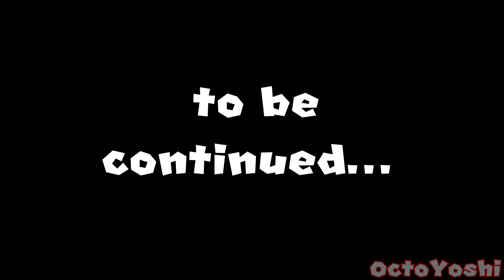Emptiness in Hyrule - Part 1: It Begins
Link and Gwoman try to piece together why Hyrule seems so empty.

hey im not dead lmao. i've just been caught up with so many things that i haven't had enough time to work on this, which is why its so short. i promise the next few parts will be longer. sorry i kinda left for a month without uploading.

social media stuff:
Twitter (pretty active on there)
Discord: Octo#0670 (active here too)
Steam: octoyoshi